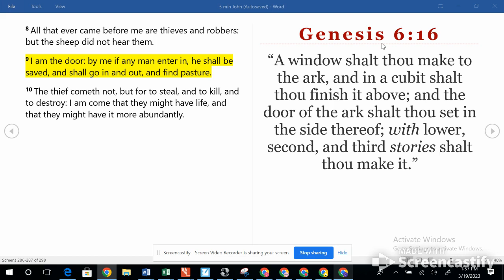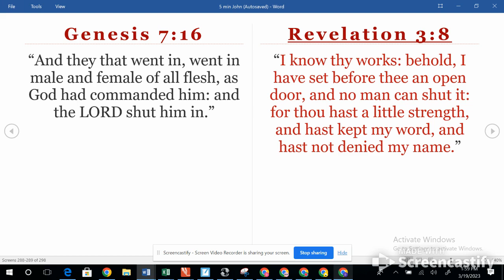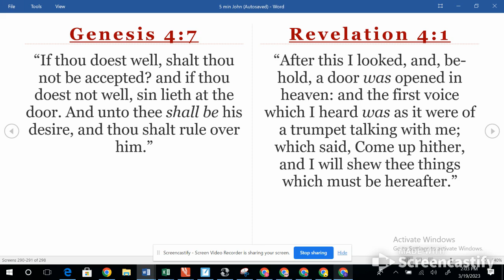3.20.23 John 10 (8-10) The door part 2